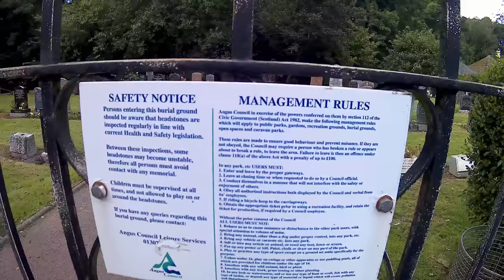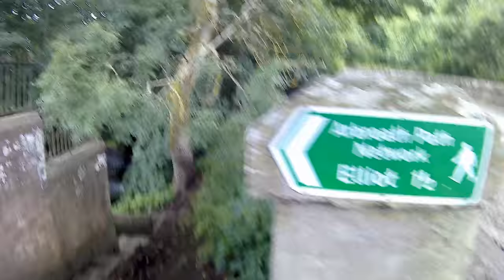ARBIRLOT WATERFALLS & CEMETERY. ARBROATH. ANGUS. SCOTLAND.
Arbirlot (Gaelic: Obar Eilid) is a village in a rural parish of the same name in Angus, Scotland. The current name is usually presumed to be a contraction of Aberelliot or Aber-Eliot both meaning the mouth of the Elliot. It is situated west of Arbroath. The main village settlement is on the Elliot Water, 2.5 miles from Arbroath. There is a Church of Scotland church and a primary school. The school lies 1 mile further west in the approximate geographic centre of the parish. Arbirlot village, sometimes known as Kirkton of Arbirlot, lies in the Kelly Den, formed by the Elliot Water. The principal underlying rock formation is Old Red Sandstone and Arbirlot attracted the attention of early geologists because of the exposed rock formations in the Kelly Den. Hugh Miller describes the rock formations in the "pastoral village of Arbirlot" in detail in his highly influential 1841 book Old Red Standstone.
A nature trail by the Elliot Water links Arbirlot with the former railway junction of Elliot on the Angus Coast. Arbirlot holds host to a spectacular 23 foot waterfall. There is extensive evidence of prehistoric occupation of the Arbirlot area. The First Statistical Account refers to the recent demolition of a "druidical temple" in the parish, the finding of a "Pictish crown", and the presence of numerous stone cairns. Historic Environment Scotland's Canmore database interprets the reference to the "druidical temple" as possibly referring to a stone circle and based on place-name evidence gives a possible location near to Cairncortie in the north-west of the parish. The Second Statistical Account mentions the finding of many stone arrowheads in the parish. There is a cup and ring marked boulder near Craigend.
Shot in 4K. Edited in Corel Video Studio 10.
Note: The core content contained in the above combined articles, was originally written several A.N. Others  + myself, then combined. It was all re-formatted, re-edited, with the spelling & grammar corrected, then added to where pertinent, before being updated by me, myself, and I, to suit this subject matter more exclusively.
Thank you to all those involved.